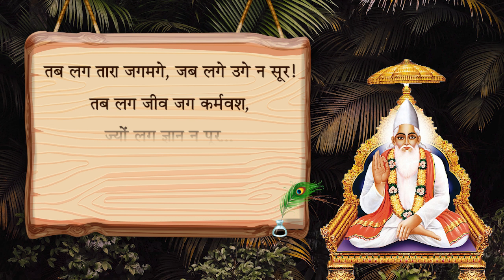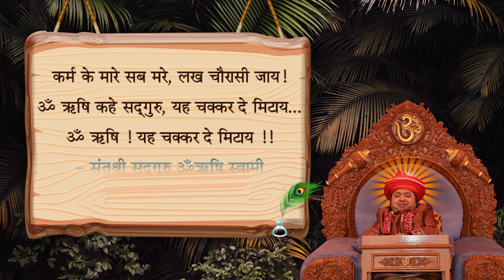दोहा -93 संतश्री कबीरदासजी और संतश्री सद्गुरु ॐऋषि स्वामी विरचित संयुक्त दोहावली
001, Ground Floor, Aangi Apartment, New Vikas Gruh Road, Near Ashok Nagar, Paldi, Ahmedabad-380007, Gujarat, India